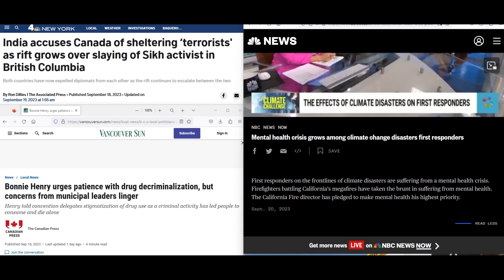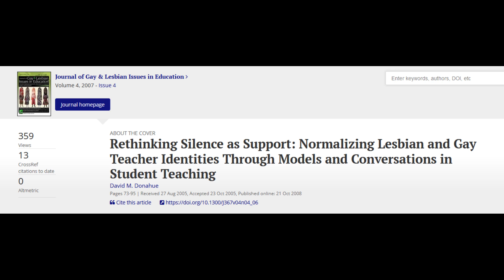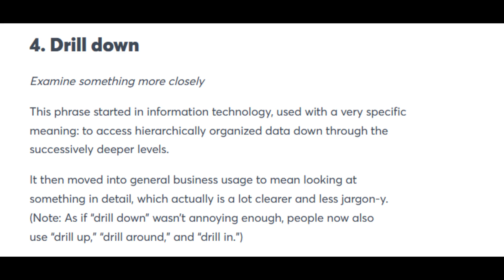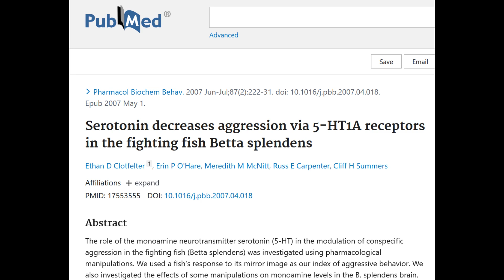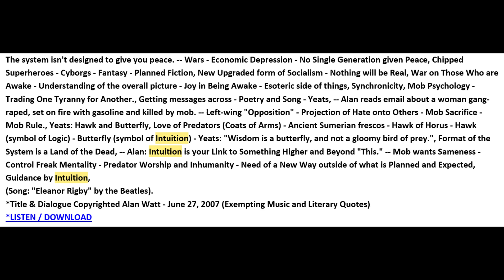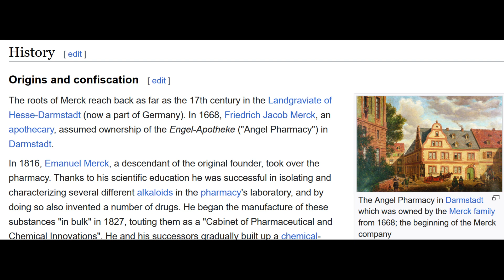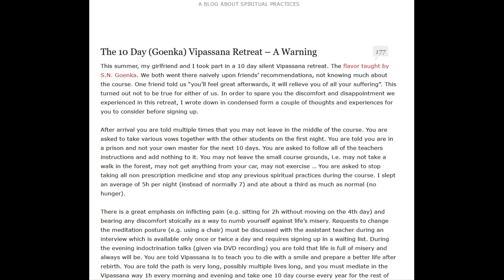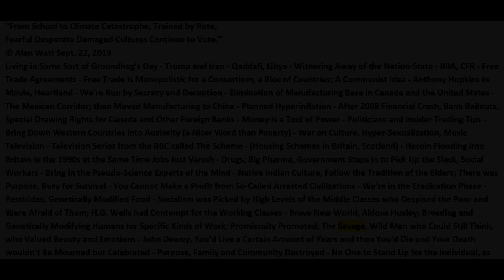Edited - "Real History" w/Melissa - Ep. 36 "Left Brain Right Brain -- Peter Joins a Cult" - 7/21/23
Peter from British Columbia, Canada - Discovering Alan Watt's Talks - China's Presence in Canada - Desmond Morris's Books, The Naked Ape and The Human Zoo - Assimilating to What We See on Television or the Internet - Breaking Taboos; Swear Words, a Lesbian Kiss - Normalizing Tattoos - Tribal Identification - Quebec, Cajun French - Michael Savage, Borders, Language, Culture - "Drill Down", "Unpack" - Surfer Lingo - Worked in Patient Transport for a Hospital at the Height of Covid - Peter's Last Mushroom Trip - Right and Left Hemispheres of the Brain; Iain McGilchrist Book, The Master and His Emissary: The Divided Brain and the Making of the Western World - Serotonin, Dopamine - Corpus Callosum Between the Hemispheres - Alan Watt on Intuition - Buddhism, Ashoka the Cruel (the Great) - India's Caste System; The Wheel of Reincarnation - The Wild Man versus the Domesticated - MDMA (Molly, Ecstasy); Merck Pharmaceutical, the Serotonin Rush - Peter and Alcohol - The Gift of a Clear and Sober Mind - Peter Working at a Buddhist Vipassana Meditation Center, He Calls a Cult - CIA and KGB Involvement in Meditation, Hypnotism - Ex-KGB Yuri Bezmenov - The Beatles - David Lynch, Goldie Hawn Promotion of Transcendental Meditation for School Children - Canadian Greeting, "Keepin' Busy?" - Getting Love Bombed at Church or in Cults.

The Master and His Emissary: The Divided Brain and the Making of the Western World

What Is Serotonin?

My exhausting meditation retreat: 10 days of Vipassana, silence and spiders

The illusion of free will in the Cult: Vipassana meditation taught by SN Goenka